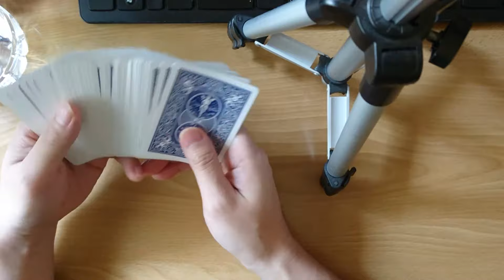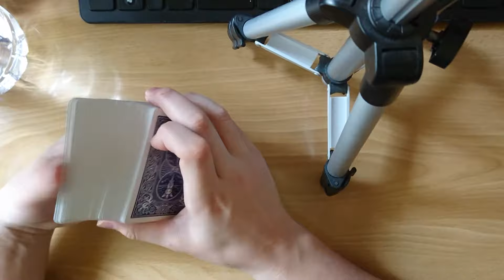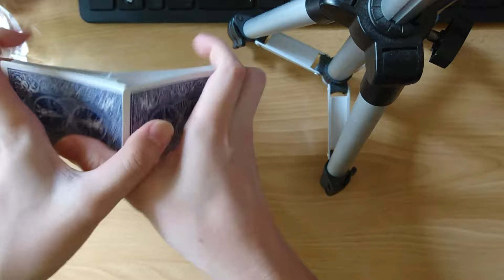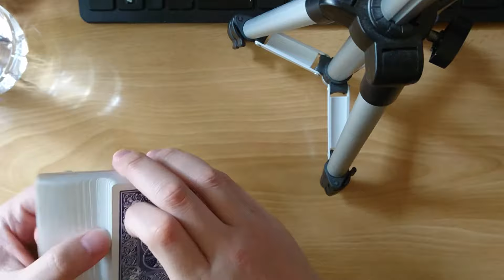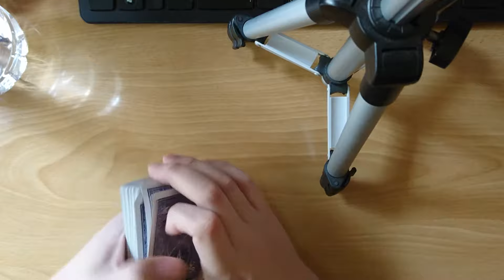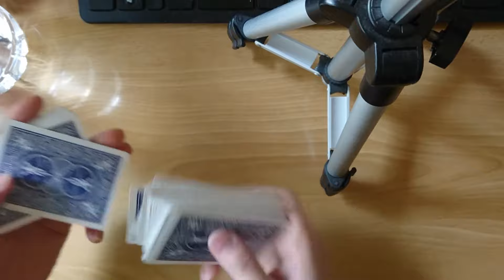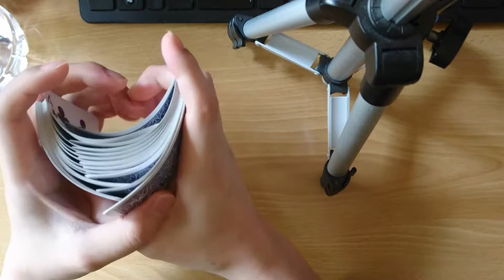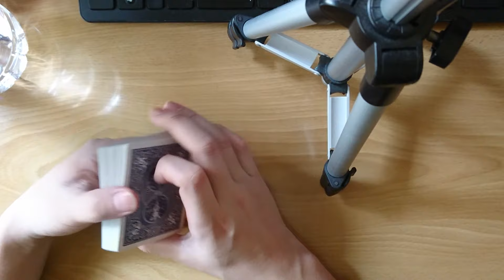【マジック】Part 1 見習いマジシャンさる～いん爆誕！？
最近始めたばかりのド素人なので、暖かい目で見てあげて下さいませ(´ω｀)ﾉ